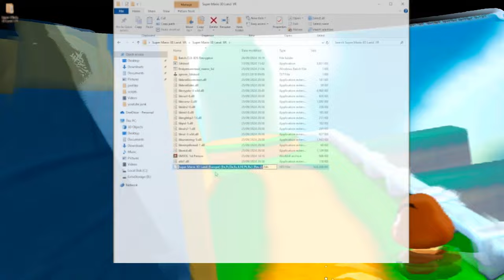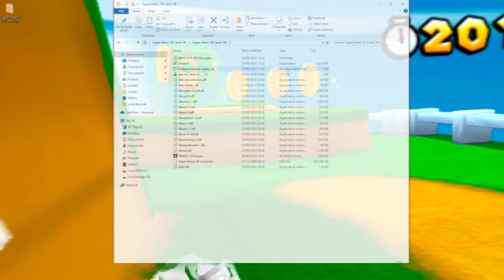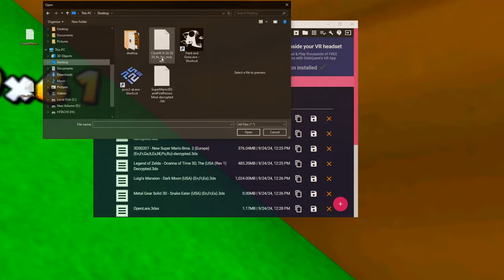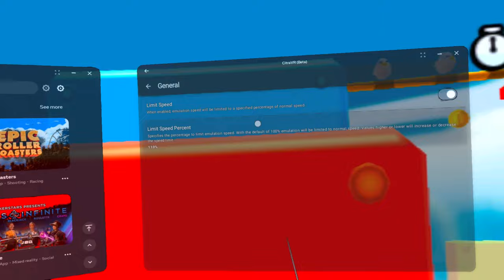Super Mario 3D Land Citra VR 1st Person gameplay & Tutorial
NOTE: anyone having issues with the .bat file, you must donwnload and install 7 zip

copy the path to where the 7zip is located

now.

follow these instructions to add a path

paste in your copied path to 7 zip

then try the .bat file again

VRified Games

Steam: VRified Games friend code 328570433
Oculus: VRified_Games
Epic: VRified Games